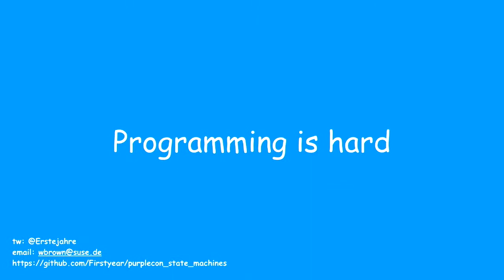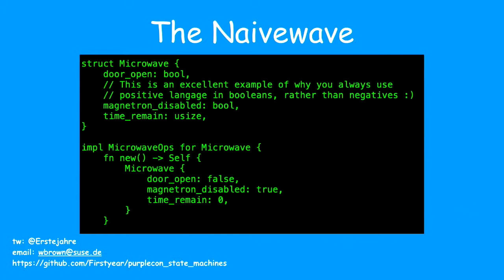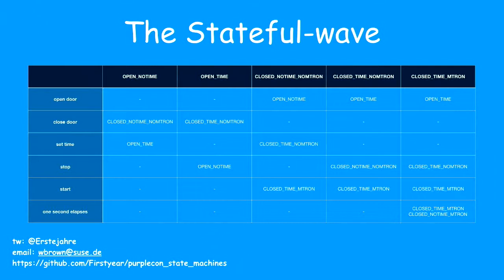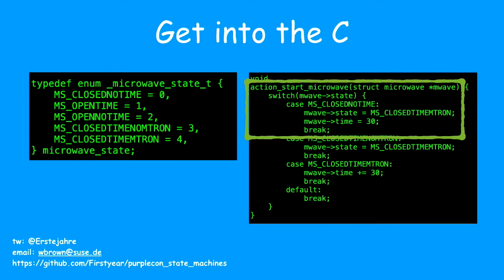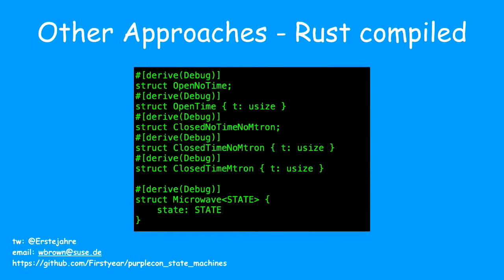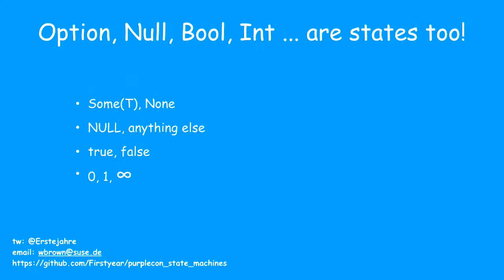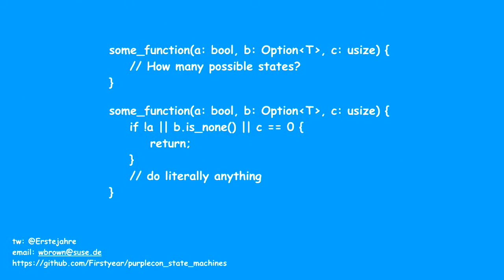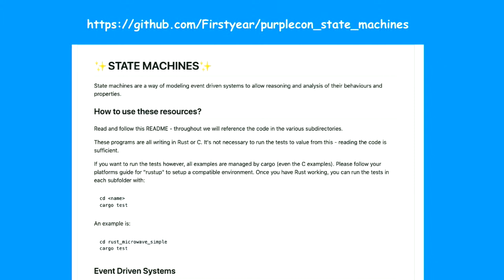"*banging fists on table* state machines state machines [keynote]" - william (purplecon 2019)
william

Writing software is hard. Really hard. Almost impossible one would say. We can see this from ‹infinite list of security issues here›. As we all are walking talking fleshy bug emitting machines that sometimes emit good code as a lucky side effect, we need all the help we can get to increase this luck factor.

State machines help us to reason about our programs, how they work, how they wont work, and why they didn't work - and from there, how we can design programs to never fail at all. There are state machines all around us. Let me show you how we can use them in code for security and robustness.

Area and assumed knowledge:
Area - Secure software development.
Assumptions - Some programming knowledge, but demos will be in Rust and C. I will not use advanced or tricky code for any demo to make it as accessible as possible.

Wed Oct 16 11:10:00 2019 at Plenary Room